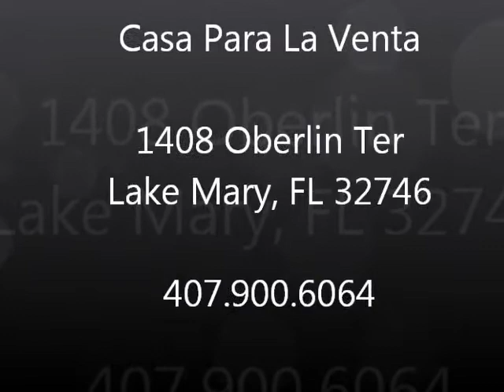Homes In Florida Real Estate Lake Mary